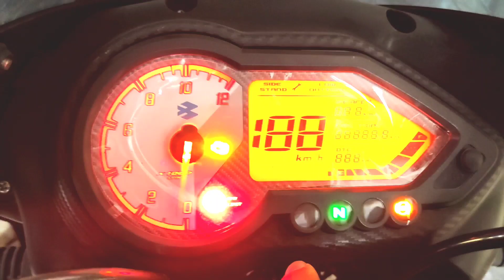new Pulsar 2021 new model 150 cc bajajbikes shortvideo newPulsarnew model nice colour white 💯💯💯💯